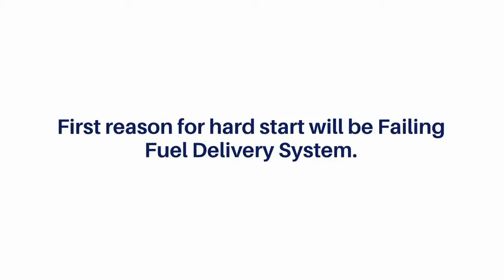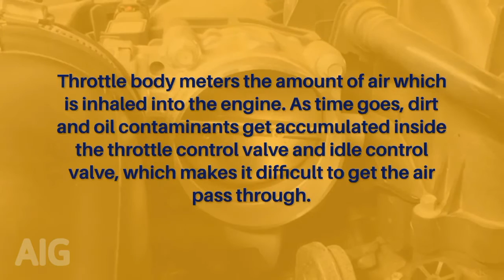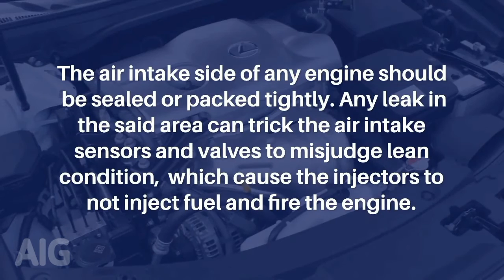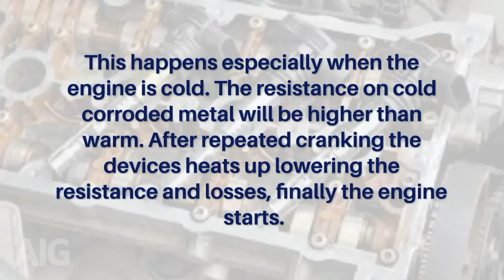Reasons For Petrol Engine Having a Hard Start | Petrol Car Long Cranking Before Start - Explained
This video tells you the most common reasons of petrol car having a long starting problem.